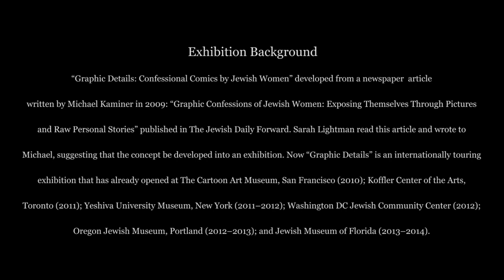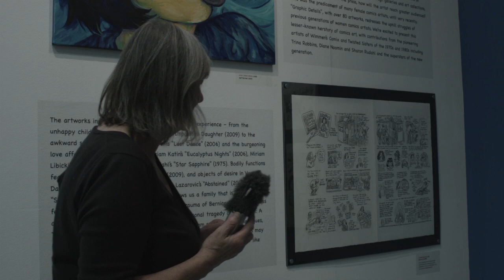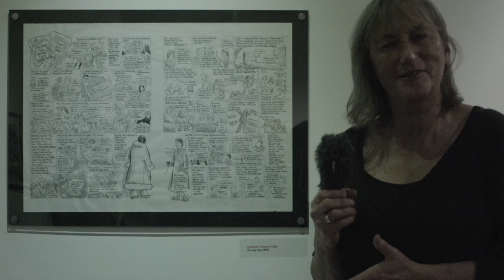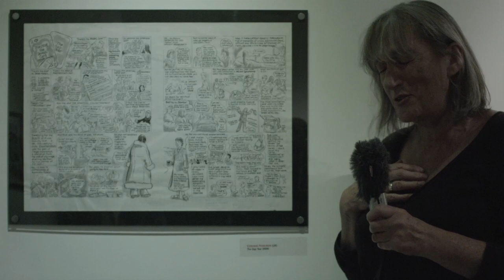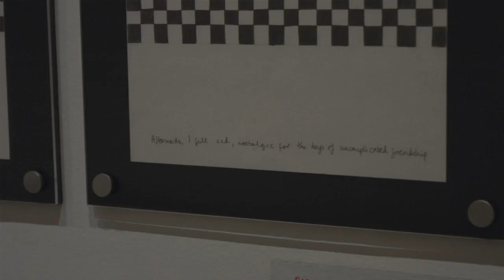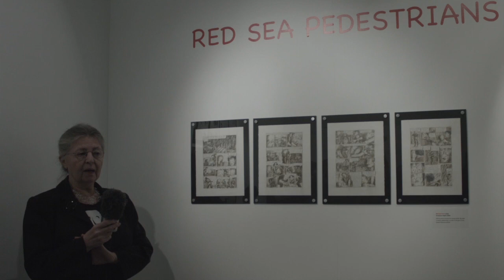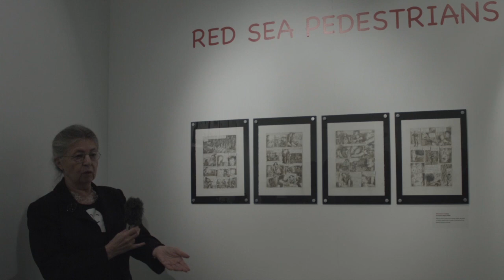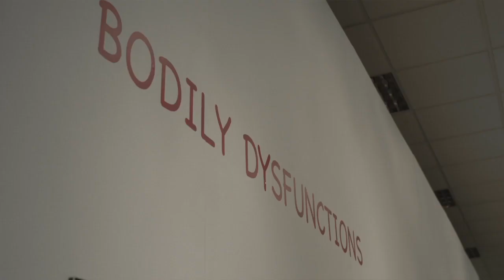Artist Guided Tour for 'Graphic Details: Confessional Comics by Jewish Women'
A special guided tour of the exhibition with seven of the exhibiting artists talking about their comics. In the UK exclusively for 'Graphic Details', Miriam Katin (USA), Diane Noomin (USA), Corinne Pearlman (UK), Laurie Sandell (USA), Ariel Schrag (USA) and Ilana Zeffren (Israel) will discuss the themes of identity, faith and trauma so graphically revealed in their works. Alongside Sarah Lightman (co-curator) introducing and guiding the conversation.
Recorded at Space Station Sixty-Five Gallery, 11th November 2014
Film and Editing by Fraser Watson

Space Station Sixty-Five
an artist-run space in south-east london.

Building One
373 Kennington Road
London
SE11 4PS